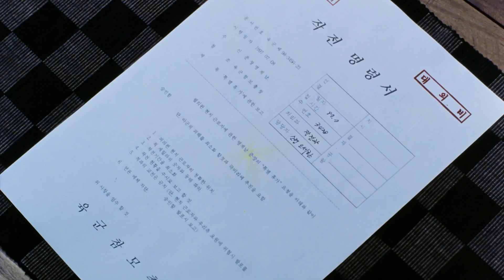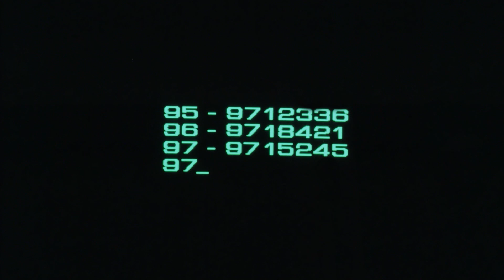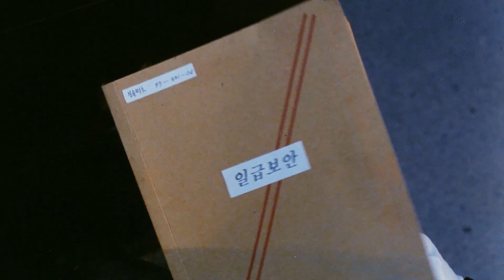인질구출 작전도중 여자족장에게 잡혀 xx당함(결말포함)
안녕하세요 : )
바삭바삭 맛있는 영화 리뷰 채널, 🎞무비스킷🍪 입니다.